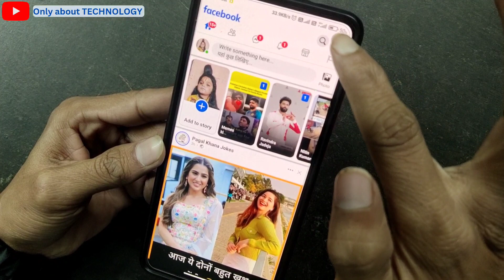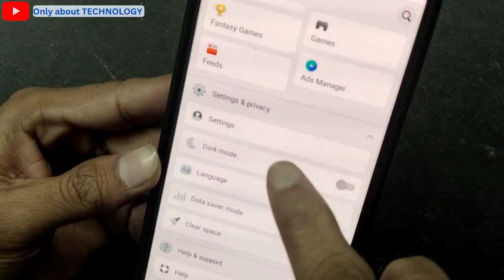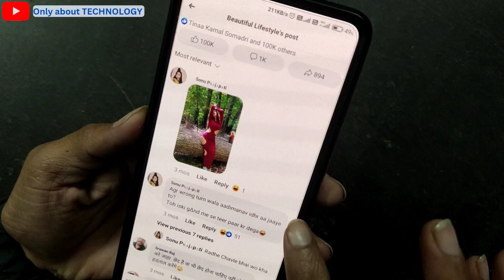how to remove Tags/mention from facebook || फेसबुक पर टैग कैसे हटाएं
Learn how to delete tag/mention on facebook. THANKS